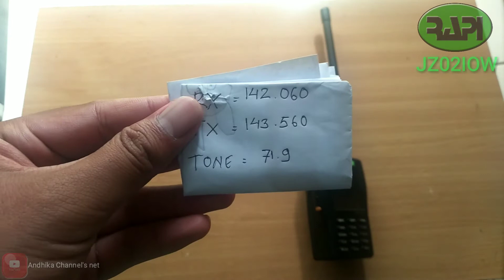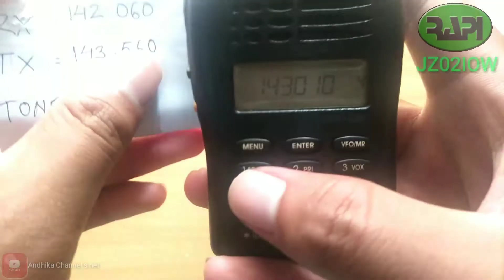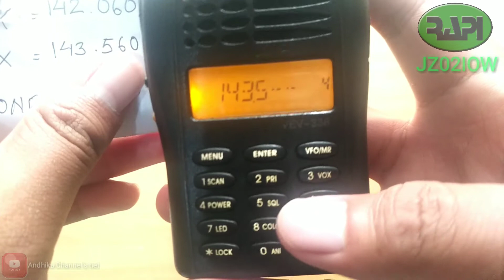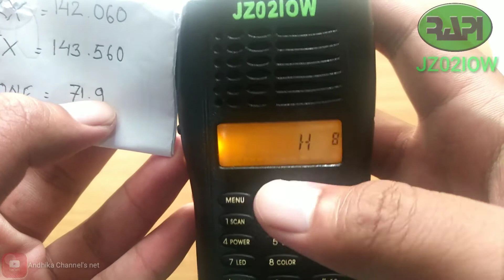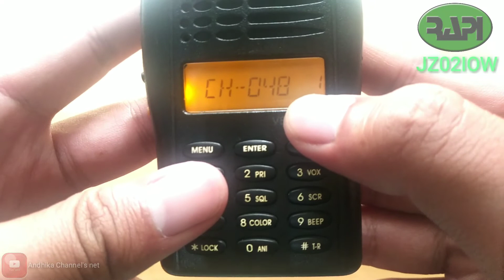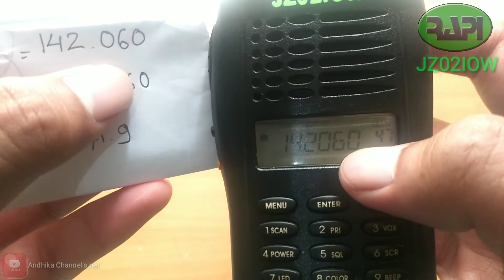HT WEIERWEI VEV-338 cara set manual Freq RPU/Repeater , Cara Simpan Channel Dan Ganti Nama di layar